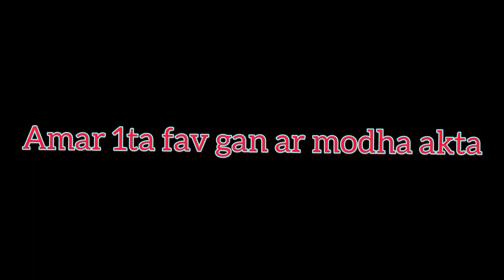sorry sir😭😭/ rupankar bagchi roast video/Bacha chele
amak jodi onno kono plate from a follow korta chao nichay link a6a --